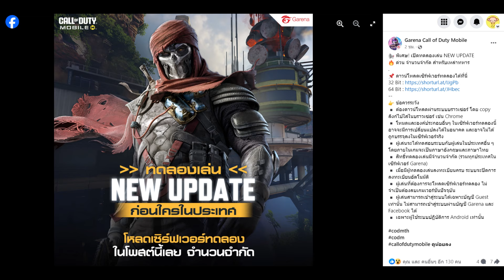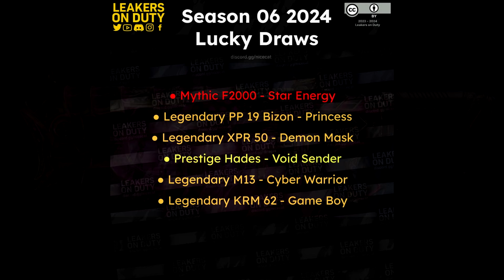Call of Duty Mobile : สปอยอัพเดท Season 6-7 จบในคลิปเดียว , รีวิวปืนใหม่ F2000 (AR) , ไอเทมใหม่ !!